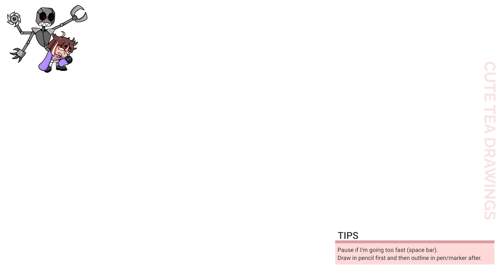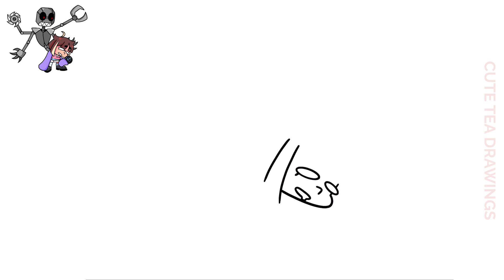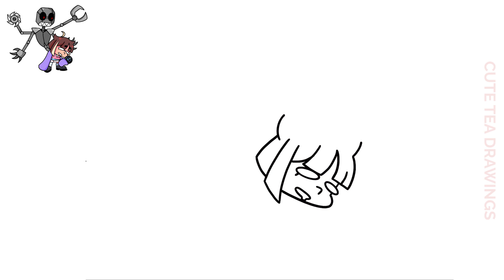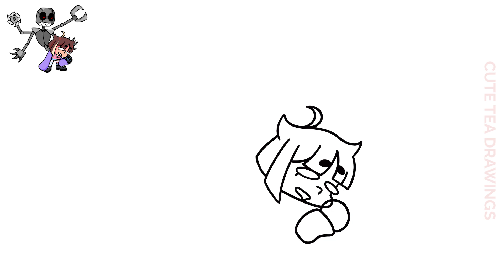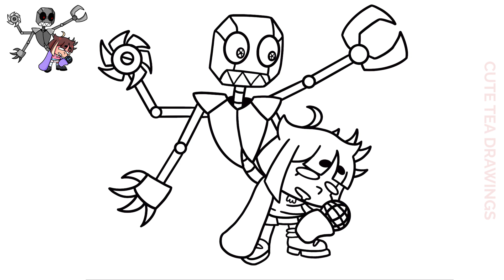How To Draw KB - Friday Night Funkin QT Mod | FNF | Easy Step By Step Drawing Tutorial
How to draw KB robot from Friday Night Funkin QT Mod ( FNF ).
Easy step by step drawing tutorial with narration.

If you need, feel free to pause as you draw.  Or you can slow the speed down if you don't mind my voice sounded distorted LOL.

My Drawing Tools:
- 2020 iPad Pro 12.9"
- Apple Pencil 2
- Procreate App